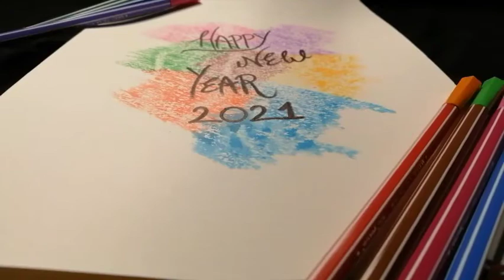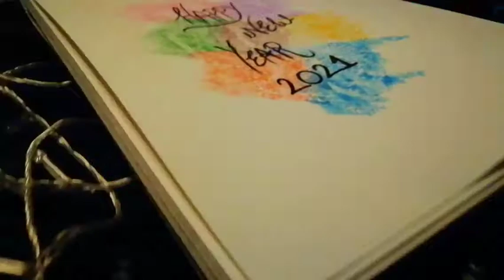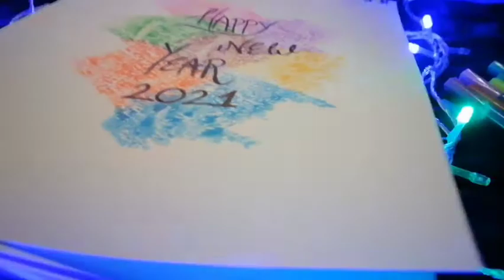Happy new year 2021 | Arts Zone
Hi guys.👋
Welcome to My Arts Zone Channel.
Happy new year 2021 from ArtsZone